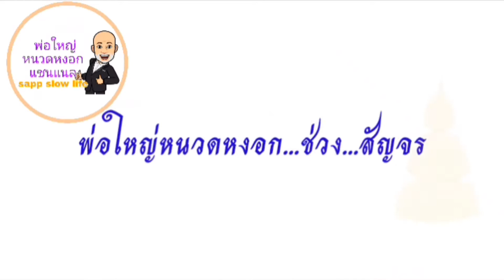พ่อใหญ่หนวดหงอก ช่วงสัญจร วันสงกรานต์ปี2021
❤️👉พ่อใหญ่หนวดหงอก มารดดูกย่าอ้วนย่าจ่อยในวันสงกรานต์ที่มีวิบวับก็จะเงียบๆๆหน่อยนะครับ ฝากกดไลค์ กดแชร์ กดซับสไคบ์กันด้วยนะครับ

❤️👉ลงคลิปทุกวันพุธและวันอาทิตย์เวลา 8:00 น ตรงเป๊ะนะครับ